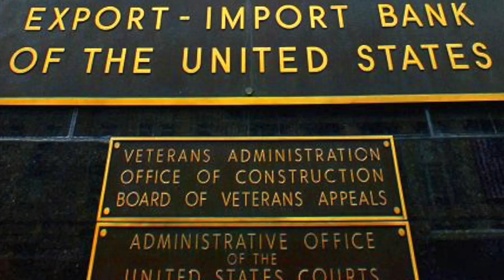SBTN-DC News - (19/04/2017): Tiếng Nói Cử Tri Với Jackie Bông